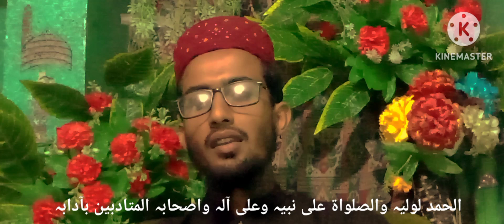# tagyoutubechennal تمام احباب سے عرض ہے کہ میرے یوٹیوب چینل کو سبسکرا یب کروگے تو مہربانی